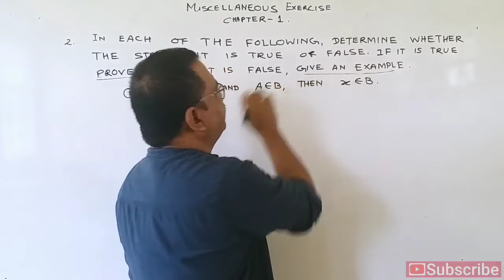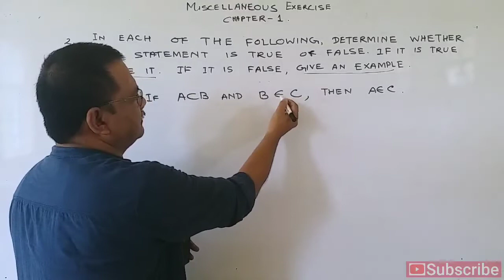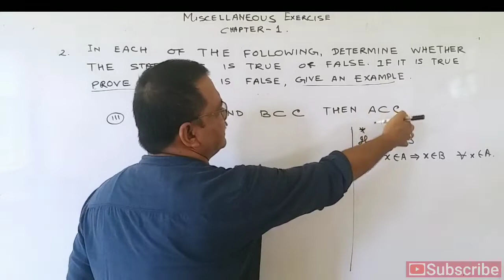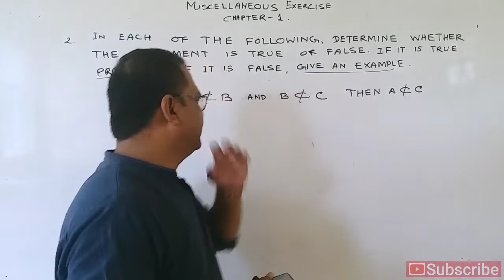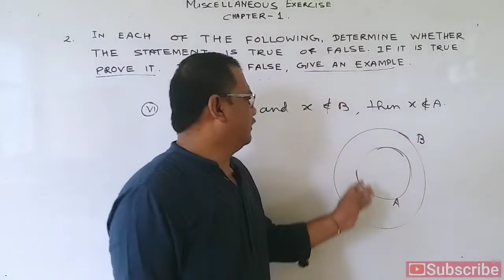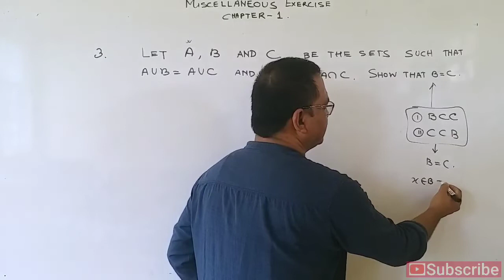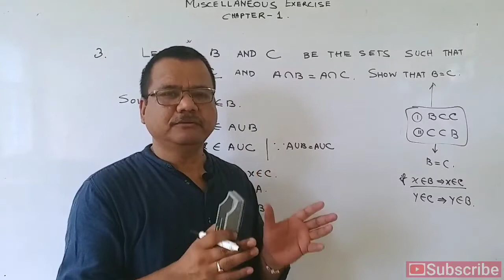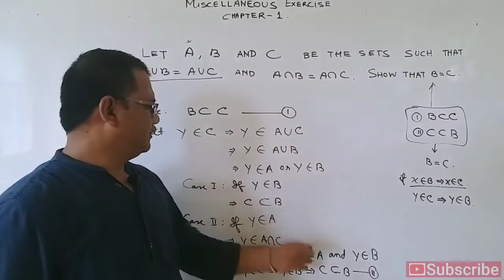Miscellaneous Exercise, Chapter 1,Class 11,NCERT.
Here  a couple of problems on sets in Class 11 syllabus have been solved with explanation . If statement is true then proof is required to support it and for false statement example is needed to cite here.
 If union of set A &B  is equal to that  of  A&C ,and intersection of A &B is equal to that of A&C then we are to prove B=C.

Click on the link for other class 11 videos

For class x videos click on

For class xii videos (Relations and Functions )click on